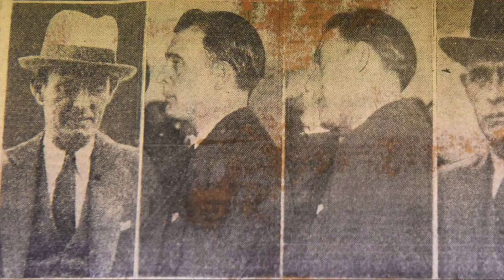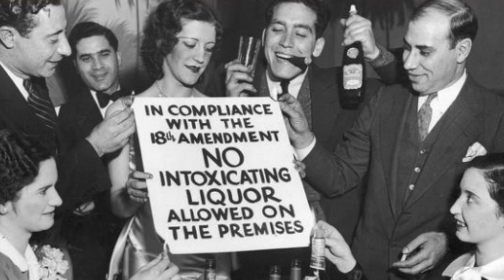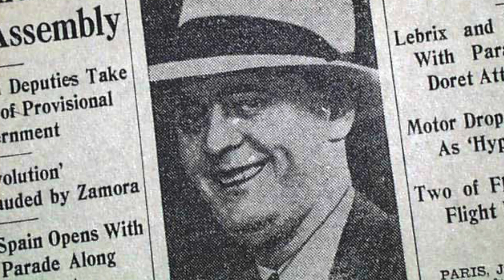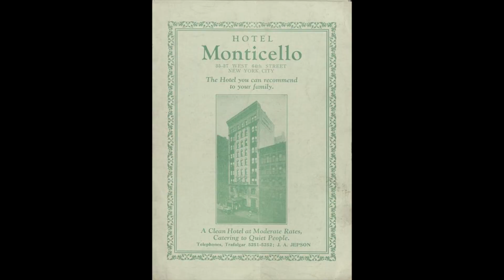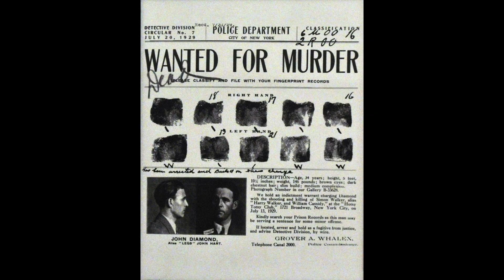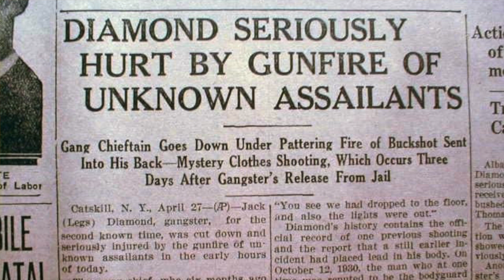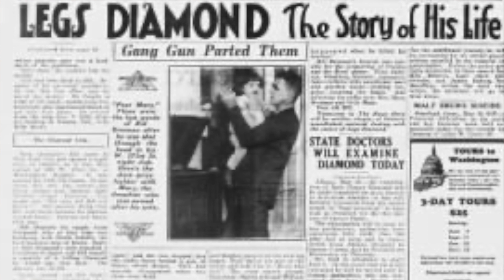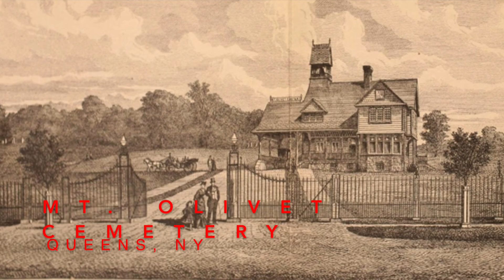Episode 82: The Irish Mob (NYC)- Jack Diamond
In this episode, we'll review the life of the legendary Jack "Legs" Diamond.   The truth of Diamond's life is surrounded by a layer of mafia lore, but the truth about his life is even stranger than fiction!

Sources:
Downey, P. Legs Diamond: Gangster. CreateSpace Independent Publishing Platform.  Scotts Valley, CA. 2011
Elmaleh, E. The Canary Sang but Couldn’t Fly.  Union Square Press. New York City, NY. 2009
Levine, G. Jack “Legs” Diamond: Anatomy of a Gangster. Purple Mountain PR Ltd. Fleischmanns, NY. 1995